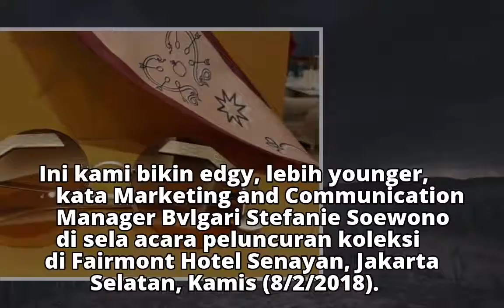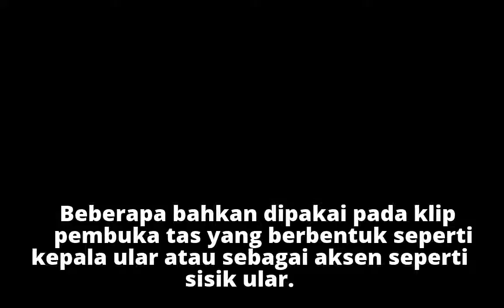Koleksi Baru Bvlgari Tampil Lebih Muda